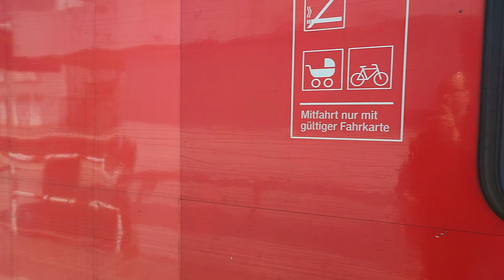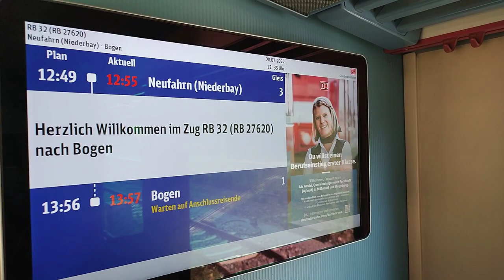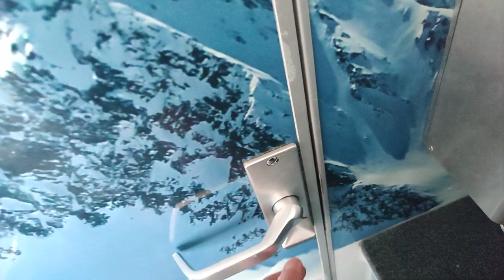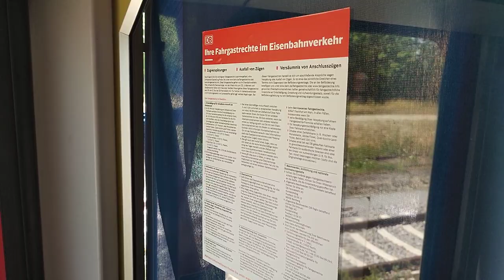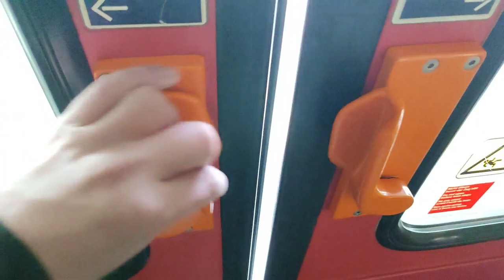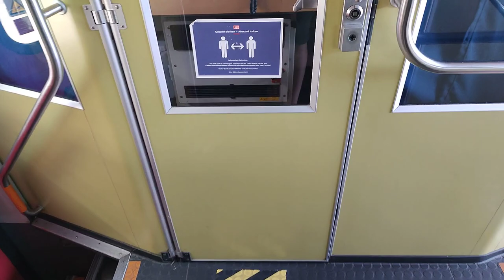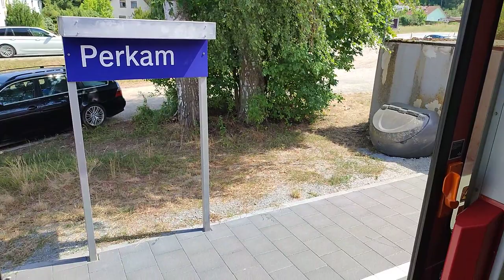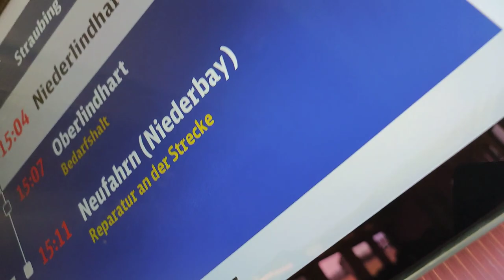Německá motorová Jednotka DB Regio BR 628 na lince RB32 Neufahrn (Niederbay) - Straubing. Zug br 628